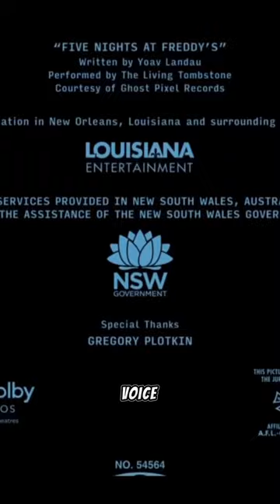How Garrett is the Key to Defeating William Afton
Unlocking the secrets of the latest Freddy Fazbear's Pizza movie begins with Part 2 of 4! As FNAF game enthusiasts eagerly explore the revamped lore, it's clear that much has changed. Join us in this video series as we dissect all the major shifts in the narrative, with a spotlight on how Garrett's presence adds a surprising twist to the FNAF cinematic universe.